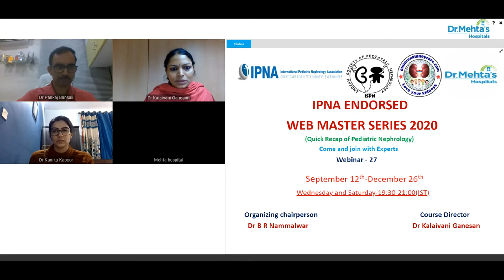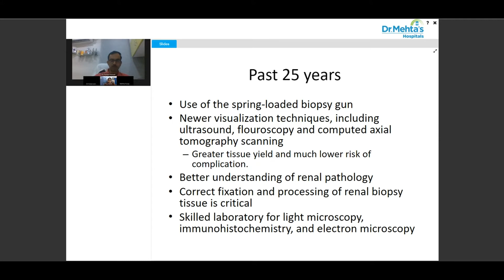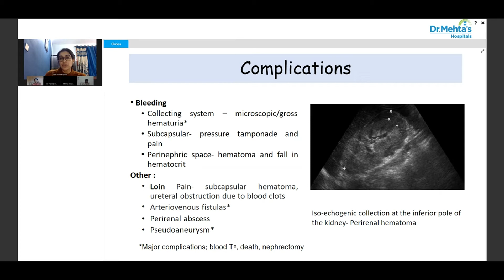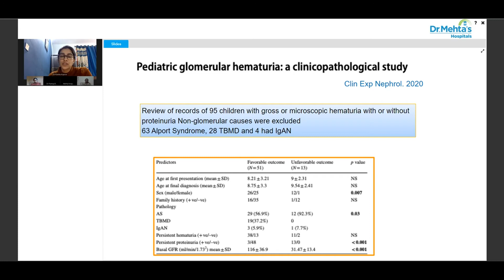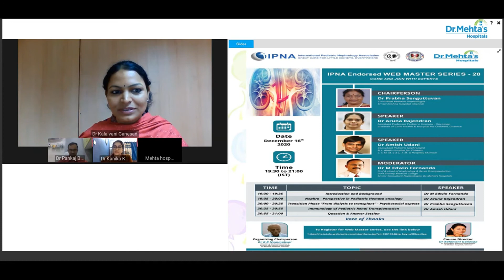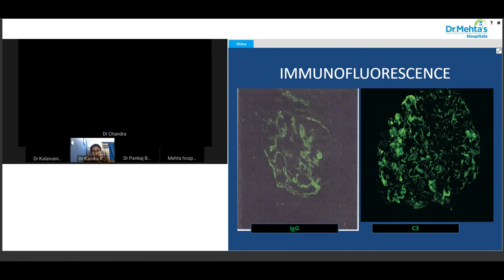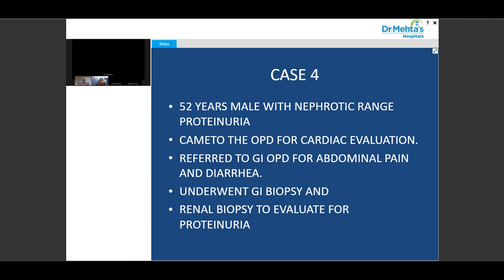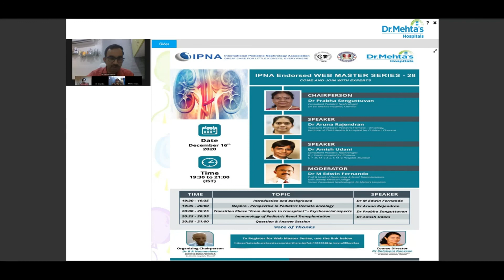IPNA Endorsed WEB MASTER SERIES (Webinar - 27) 14th Dec 2020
Join us to hear from Experts. Webinar - 27 dated on 14th December 2020 on

Introduction and Background - Dr. Pankaj Bhansali
Renal Biopsy - How and when? - Dr. Kanika Kapoor
Histopathology in kidney - Dr. Chandramouleewasri